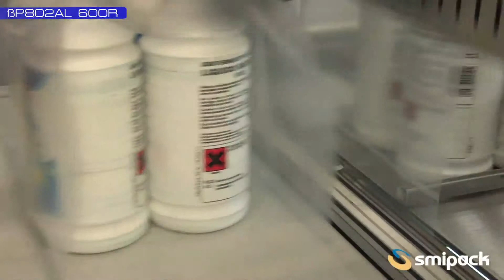ADPAK SMIPACK BP802AL 600R